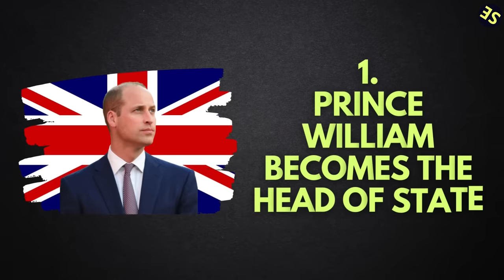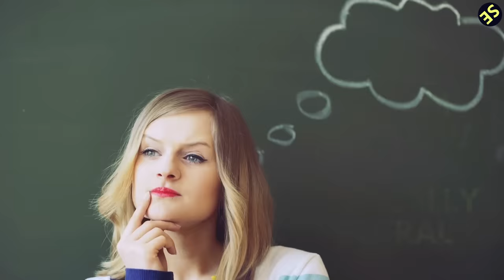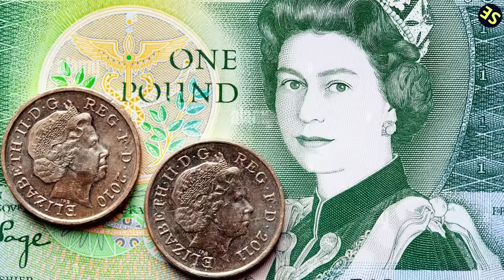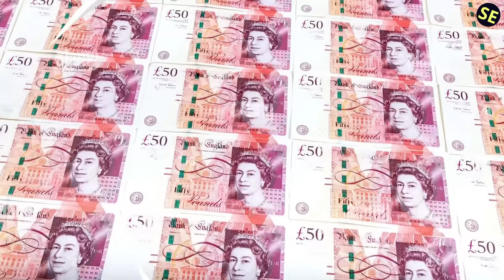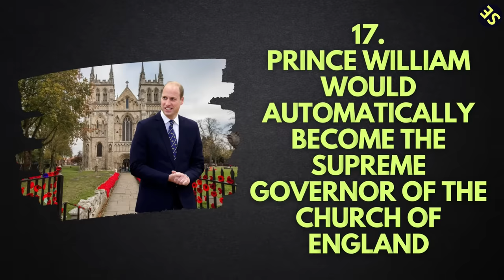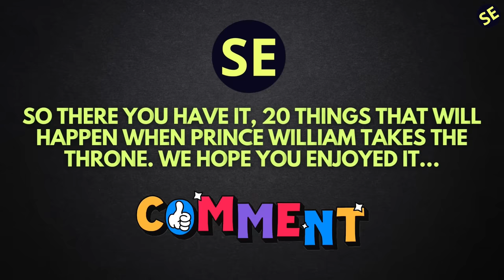What Will Happen When Prince William Becomes King?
In this video, we'll explore what will happen when Prince William becomes King of the United Kingdom.

Prince William is one of the most important people in the United Kingdom right now, and his ascension to the throne is a major event. In this video, we'll explore what this ascension means for the United Kingdom and the world at large. We'll discuss the political ramifications and the social implications of this landmark event. So be sure to watch this video to find out what will happen when Prince William becomes King!

1)This video has no negative impact.
3)It is transformative in nature.